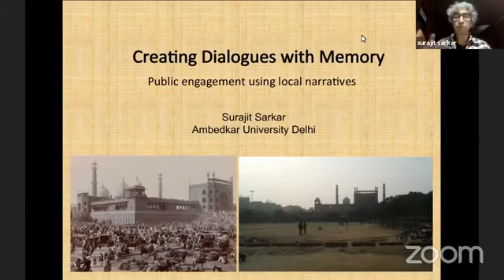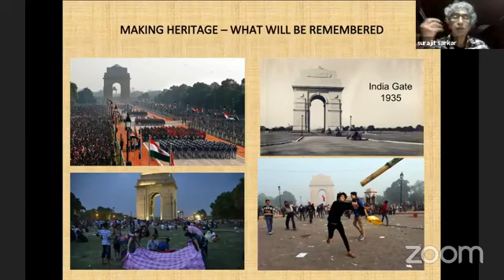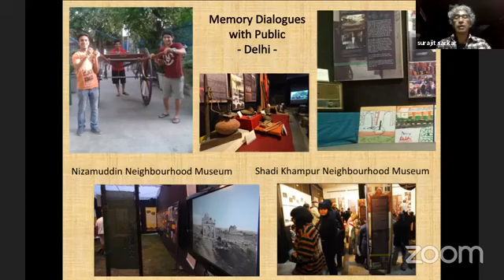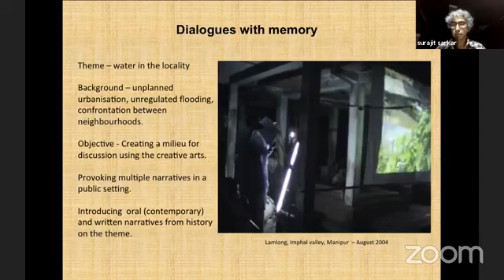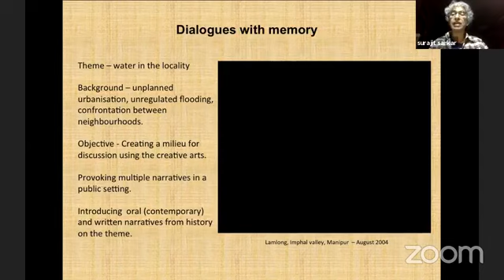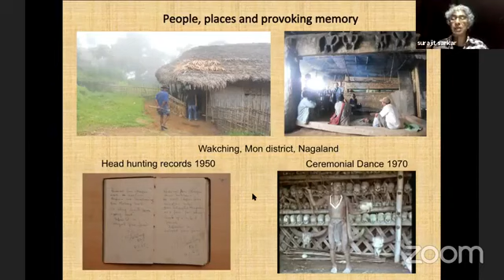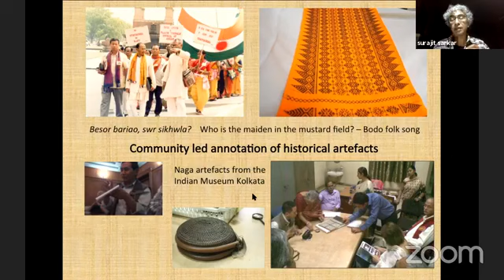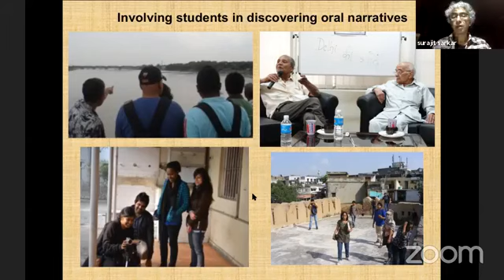Creating Dialogues with Memory | Dr. Surajit Sarkar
Oral history provides a fuller, more accurate picture of the past by augmenting the information provided by public records, statistical data, photographs, maps, letters, diaries, and other historical materials. Eyewitnesses to events contribute various viewpoints and perspectives that fill in the gaps in documented history, sometimes correcting or even contradicting the written record.

About the Speaker: Surajit Sarkar is currently Associate Professor and Coordinator of the Centre for Community Knowledge at Ambedkar University Delhi. He has been a photocopier salesman, a bank officer, a primary school teacher and a developer of curriculum for primary schools. He has created weekly television programs as well as award-winning documentary and educational films. Since 2001, he has worked as a video artist for theatre and dance productions and has created multimedia installations in museums and galleries in India and abroad.

City born, he has alternated between working in the city and country for most of his working life, and last came to the city for his assignment at the University in Delhi 2011. Since that time, he has been trying to create a continuing exhibition of lived histories of the megacity of Delhi, in the form of Neighbourhood Museums that cover the diversity of the city, one area at a time. Struck by the fact that there is so little is publicly known and available about the city he is most familiar with, the projects under the Mellon programme reflect this interest of building a story of a living city, from the ground upp, and curated locally as it is built.